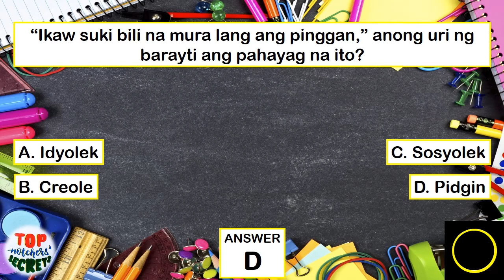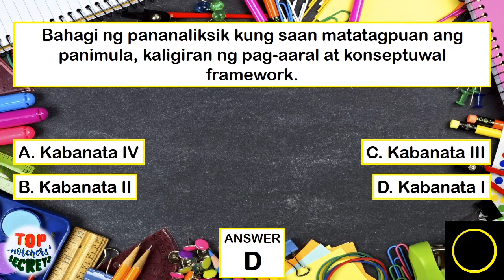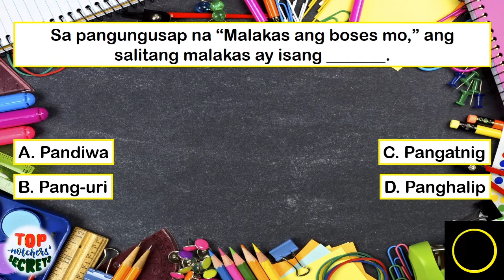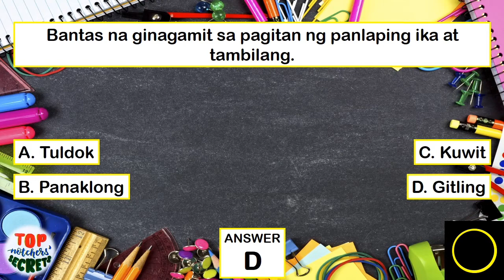LET/BLEPT TOP 10 FILIPINO - GENERAL EDUCATION | TOPnotchers' SECRETS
Hey Topnot-Chers (Topnotcher-Teachers) and Future LPTs!

Here is a TOP 10 in General Education - Filipino which reflects Frequently Asked Questions (FAQs) in LET and actual LET questions in the history of the board exam. Watch the video until the end and let us know your score in the comment section.